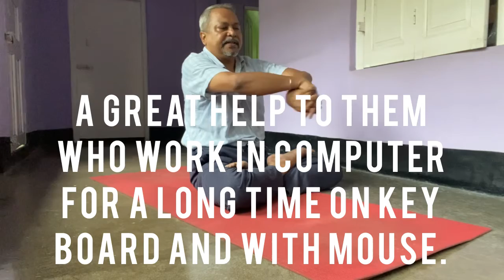Yoga | Bhujangasan | addressing Lower back | Yoga with Yogi Raja